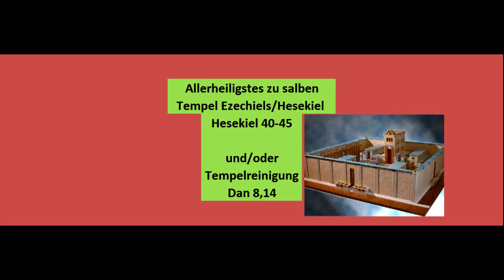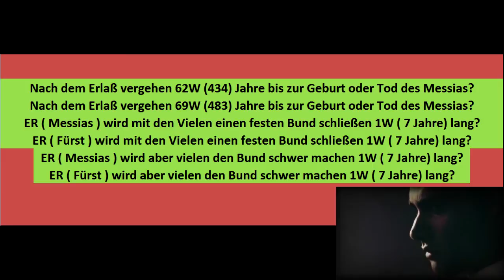Die Bibel Daniel Teil 17 (KAPITEL 9)